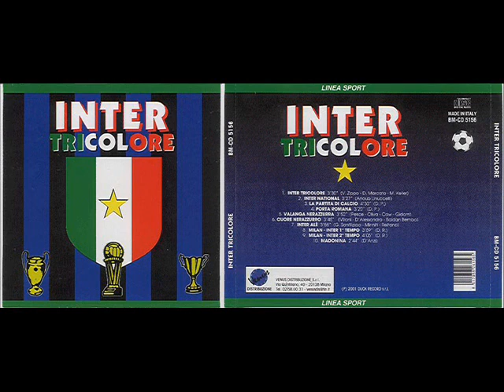Album Inter Tricolore - 05 Valanga Nerazzurra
Album Inter Tricolore

Inno Valanga Nerazzurra